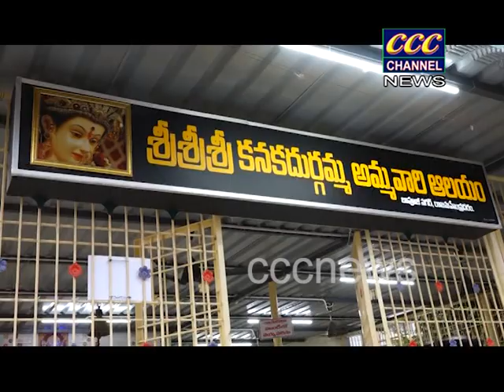23 01 2021 CCC NEWS RJY